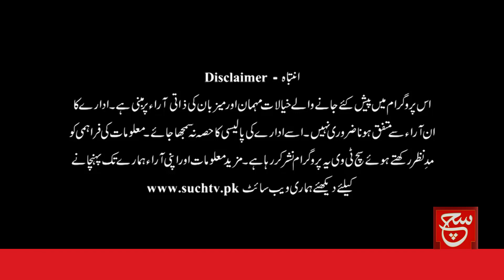The Biggest Test: Caretaker PM's Task of Organizing General Elections Siyasat Aur Such | 13 Aug 2023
عام انتخابات کا انعقاد۔ نگراں وزیراعظم کیلئے سب سے بڑا چیلنج
سردار اختر مینگل کا نواز شریف کو خط

Such Savera
Such Baat
Siyasat Aur Such
TalkShow
Aaj Ka Such
Bottom Line
Seerat-ul-Anbiya
Chalein Dekhte Hain
Play Field

Such News Android Apps:
Such News iOS App: